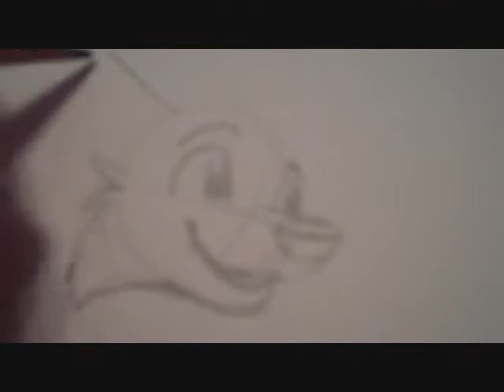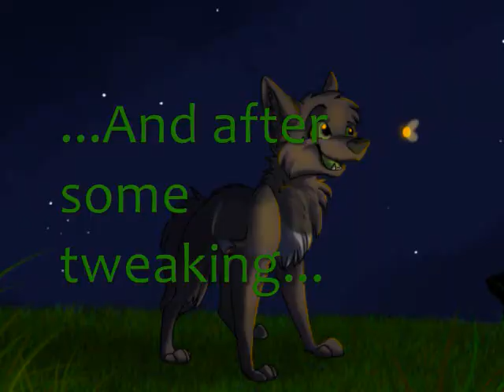Firefly AT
An art trade with KaiEatsYou here on YouTube. You character reminded me a little of my Colbie, tons of fun to draw, not so easy to color XD Not to mention they're both Shepards XD Either way I had tons of fun with this one and I can't wait to see your half!

Sorry I forgot to put credits ^^'